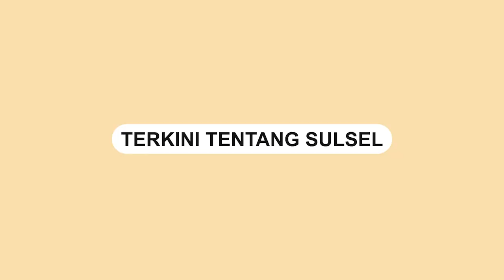Mantan Bupati Buton Umar Samiun Bagikan Uang di Jalan Pasar Ikan Kendari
Mantan Bupati Buton, Umar Samiun, kembali menjadi perbincangan publik Rabu (1/3/2023).

Setelah membagikan sejumlah uang kepada warga di Pasar Ikan Kendari.

Dalam video tersebut, Umar Samiun terlihat menyetop sejumlah pengendara dan membagikan sejumlah uang kepada mereka.

Namun, aksi tersebut membuat kemacetan di kawasan tersebut.

Umar Samiun sendiri mengatakan bahwa aksi membagikan uang kepada masyarakat kecil merupakan kebiasaannya dalam menyambangi warga.

Ia mengaku ingin membantu masyarakat yang membutuhkan dan memberikan kebahagiaan pada mereka.

Video terkini dan terbaru..